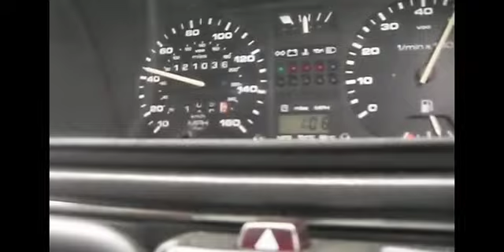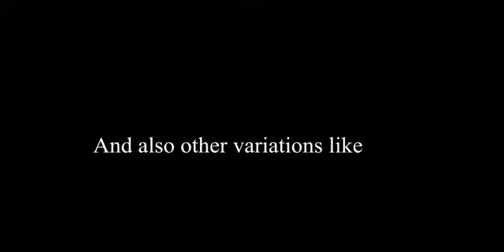Quick Car Facts- Golf GTI(Part2 Mk2)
In this series we take a look into some classic car models, from their first appearance to modern times.